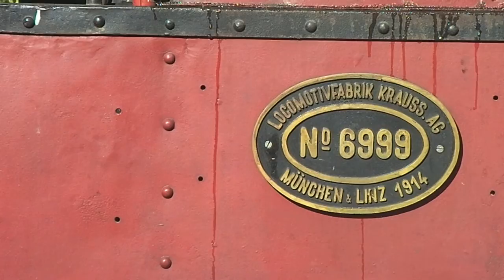Vallée Bleue Août 2013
Chemin de fer du Haut-Rhône Août 2013